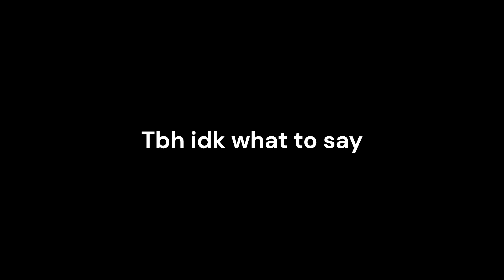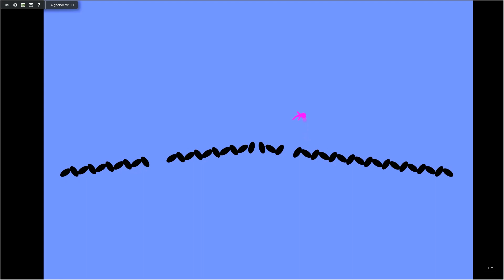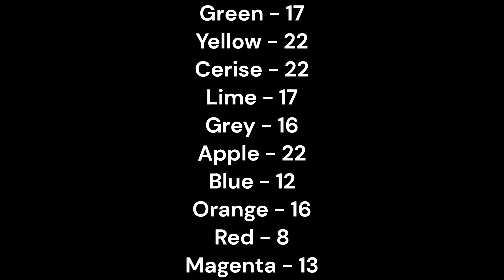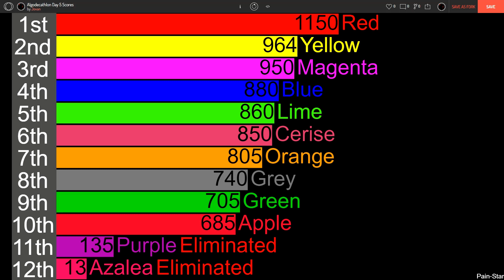Algodecathlon Day 5